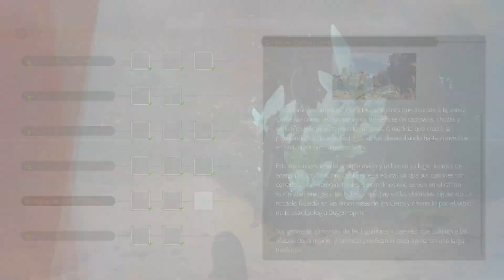Final Fantasy VII Rebirth | Informe de prospección II: La fuente vital del puente del templo